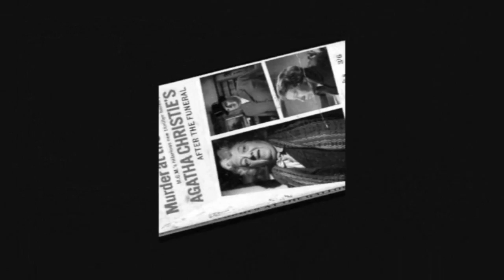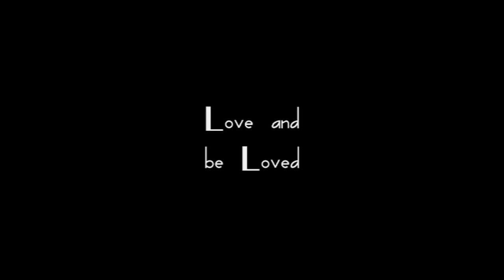Dame Margaret Rutherford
A short tribute to one of the finest actresses of the stage and screen - Dame Margaret Rutherford. Dame Margaret, DBE was an English actress of stage, television, and film.
She came to prominence following World War II in the film adaptations of Noël Coward's Blithe Spirit, and Oscar Wilde's The Importance of Being Earnest.

She won an Academy Award and a Golden Globe Award for her role as the Duchess of Brighton in The V.I.P.s (1963). In the early 1960s, she starred as Agatha Christie's character Miss Marple in a series of four George Pollock films. She was appointed an Officer of the Order of the British Empire (OBE) in 1961 and a Dame Commander (DBE) in 1967.